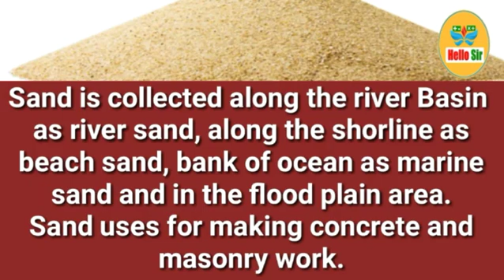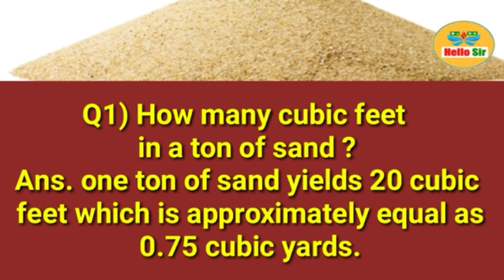How many cubic feet in a ton of sand | how to calculate cubic feet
@HelloSirJi how to calculate cubic feet,How many cubic feet in a ton of sand, cubic feet

Sand is collected along the river Basin as river sand, along the shorline as beach sand, bank of ocean as marine sand and in the flood plain area. Sand uses for making concrete and masonry work.

Weight of sand in dry condition is around 100 lb per cubic foot, 2700 lb per cubic yard, or 1.35 short tons per cubic yard and one ton sand weight around 2000 pounds.

Calculate one ton sand yields in cubic feet:-
divide the one ton of sand weight 2000 lbs by 2700 such as 2000 ÷2700 = 0.75 cubic yards, resulting figure multiply by 27 such as 0.75 × 27 = 20 cubic feet

Thus one ton of sand yields 0.75 cubic yards which is approximately equal as 20 cubic feet.

Q1) How many cubic feet in a ton of sand
Ans. one ton of sand yields 20 cubic feet which is approximately equal as 0.75 cubic yards.